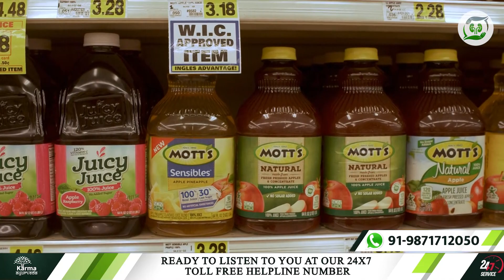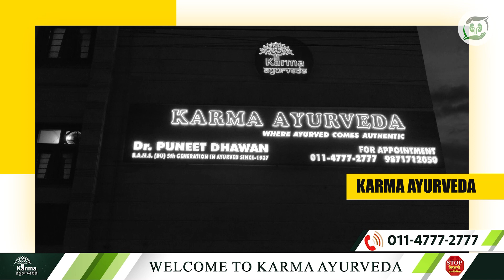How to reduce Uric Acid I Uric Acid kam karne ke Upay I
Similarly, today we will tell you that if uric acid increases in your body, what should you include in your diet?

So let's start with today's topic.

Before knowing what to take in the diet to reduce uric acid in your body, it is important to know what are the signs in your body that give you information about increasing uric acid.
So let's first know this thing: how do you know that uric acid has increased in your body?
• When uric acid increases in your body then you start having joint pain.
• You start having trouble getting up and down.
• Your fingers may swell.
• There may be complaints of lump formation in the joints.
• Apart from this, there is a pricking pain in the fingers of the feet and hands, which becomes unbearable at times.

If you see some such signs in the body, then it may be due to the formation of uric acid in your body.

So to avoid this, you should include some things in your diet which will help reduce the increasing uric acid for you.
In which you can eat things rich in fiber:
Include those things in the diet that contain fiber. In which you can consume dry fruits, wheat flour, peas, oats, fiber vegetables, brown bread, pulses, beans, avocado, pear and whole grains.
Apart from this, apple vinegar can also be used.
Apple vinegar has antioxidant and anti-inflammatory properties that maintain the balance of acids in the body.
Onions must be included in your daily diet.
Apart from this, you must take vitamin 'C' in your diet.

All these diets reduce uric acid in your body as well as help in strengthening your immune system.

This will reduce uric acid as well as reduce cholesterol level.
Apart from this, if you want to reduce uric acid in your body, you should make some more changes in both your diet and life.
• Do not consume any kind of cold drinks.
• Keep away from fast food and frozen foods.
• Do not consume beer, wine.
• Do not consume curd.
• Don't eat pickles.
• Stay away from pastries, cookies.
• Don't smoke anymore

Apart from this, you should adopt some things in your life.
Those whose kidney is healthy and they want to keep their kidney healthy forever; then they should change their diet as well as change their routine.
If you include Ayurveda in your life, then it will bring a positive change in your life which will help you to keep your body healthy.
If you or anyone of yours is troubled by your kidney problem then you can contact Karma Ayurveda. Karma Ayurveda gives you completely natural treatment which does not have any bad effect on your body and keeps you away from problems like dialysis and kidney transplant.